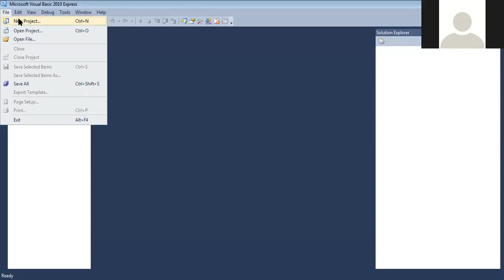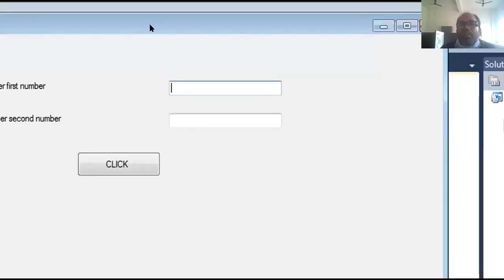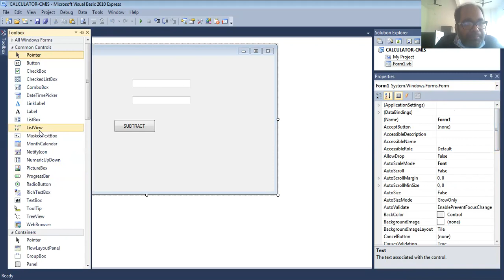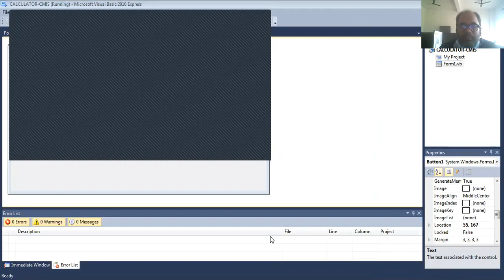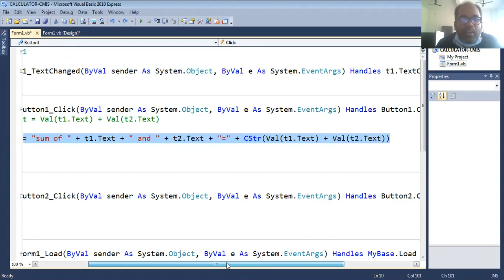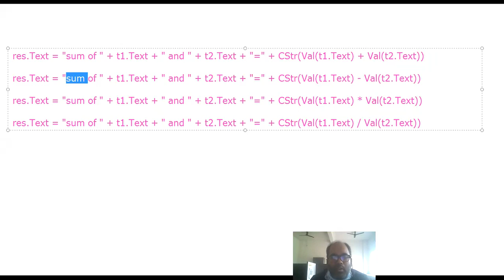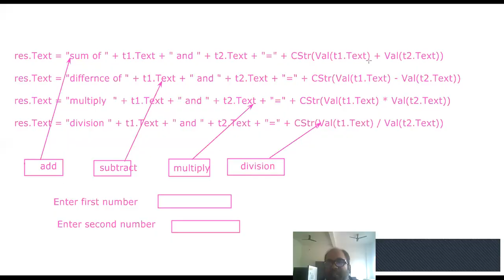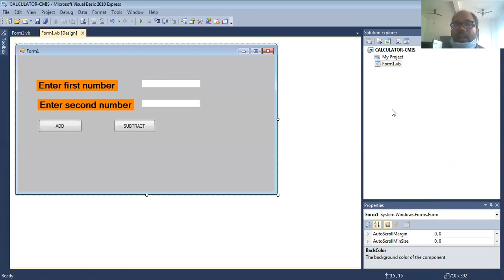CLASS-VIII-COMP(VISUAL BASIC PART 7)